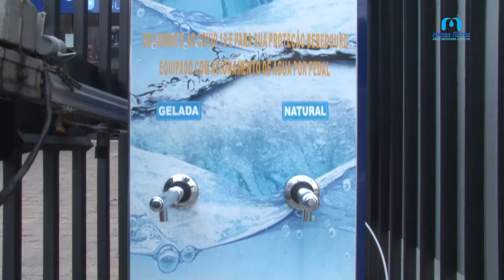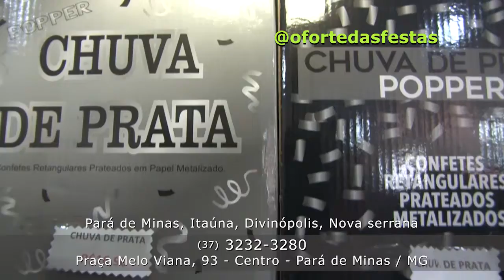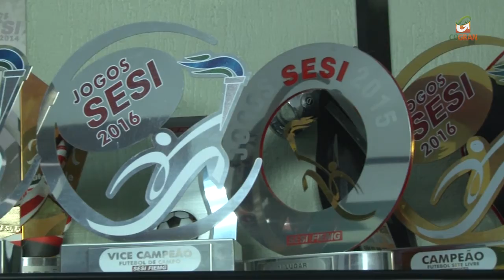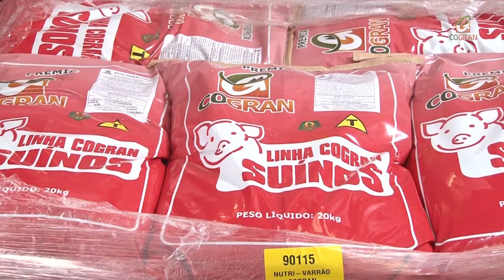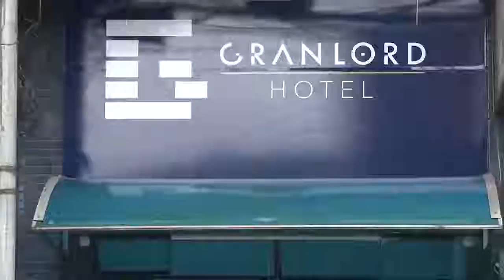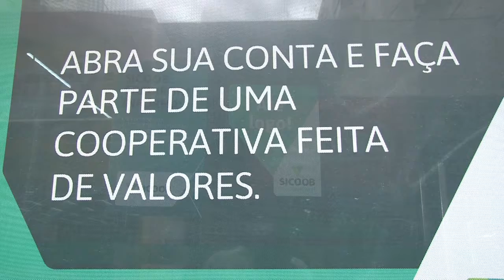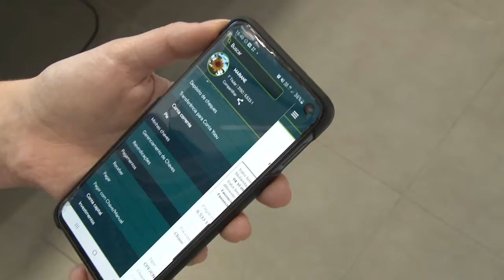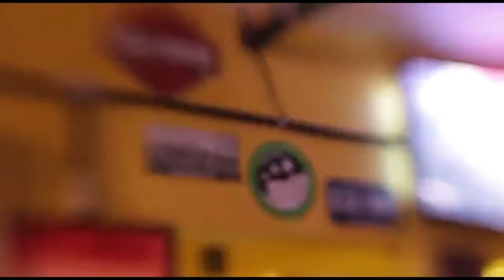ROTEIRO DE MINAS - PARÁ DE MINAS